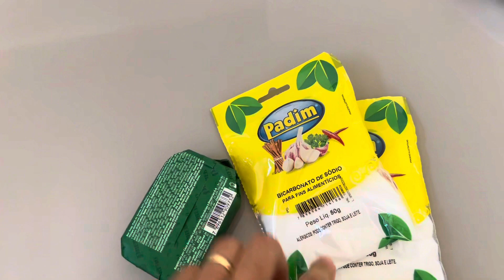Como faço meu sabão para lavar roupa